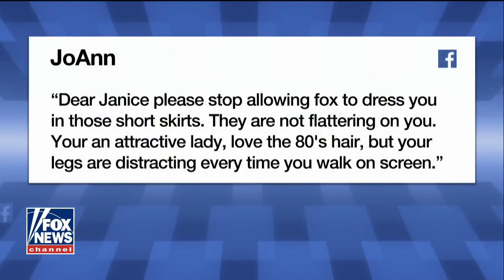Janice Dean responds to negative comment from Facebook page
FNC host shares blessing of having big strong legs. FOX News Channel (FNC) is a 24-hour all-encompassing news service dedicated to delivering breaking news as well as political and business